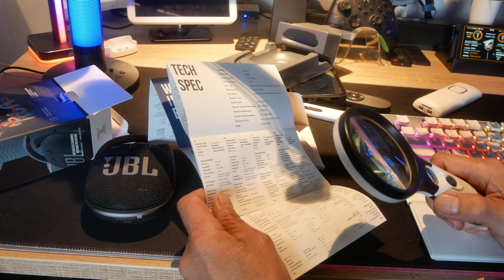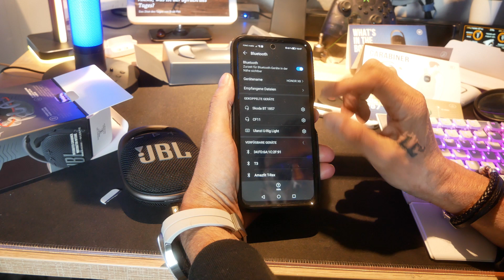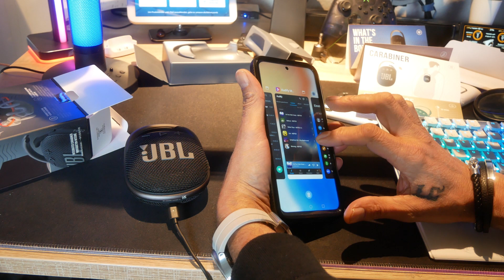JBL CLIP 4 Wasserdichte-Bluetooth-Lautsprecher in Schwarz Mit Soundcheck Review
JBL CLIP 4 Bluetooth-Lautsprecher in Schwarz – Wasserdichte, tragbare Musikbox mit praktischem Karabiner – Bis zu 10 Stunden kabelloses Musik Streaming
Produkte Im Video:
🔵 [AMZ LINK]JBL CLIP 4